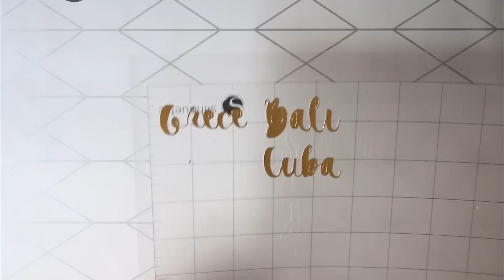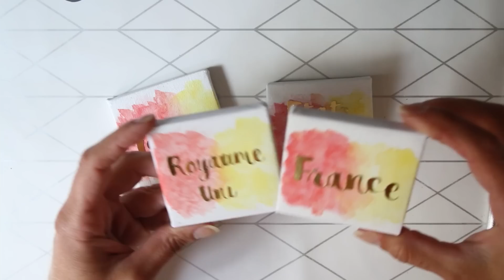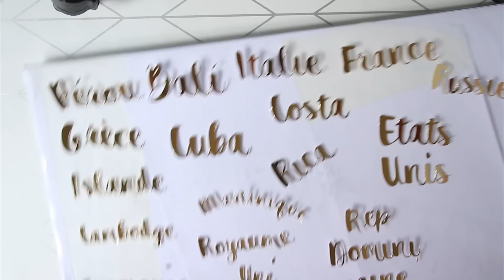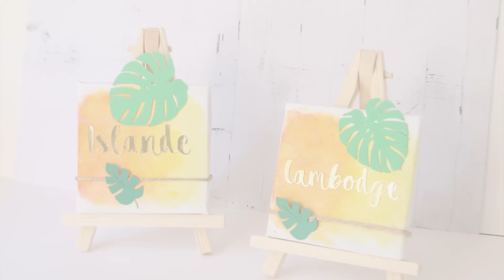SCRAPPER AUTREMENT : déco rapide et facile pour un mariage (ou baptême, anniversaire etc...)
Du scrap autrement... pour une décoration de table de mariage par exemple! Un nouveau support, pour changer un peu des pages de scrap ou de la carterie. N'hésitez-pas à me laisser un petit pouce en l'air qui m'indiquera que vous aussi vous aimez faire de nouvelles choses dans votre scrap ♥

Pour vous équiper en scrap, pensez à aller sur le site dansmespochettes.com et entrez le code (c'est seulement si vous voulez une réduction, hein :)

Le saviez-vous? J'ai une autre chaine maintenant :) alors si vous êtes un peu curieux et que vous aimez râler sur tout comme moi...

Etre rémunérés pour ses achats en recevant un pourcentage chaque fois qu'on achète, j'adore ce principe. Vous devriez essayer IGraal! Voici mon code de parrainage (bonus à l'inscription, cool n'est-ce pas?)